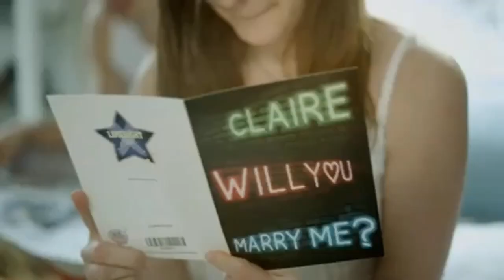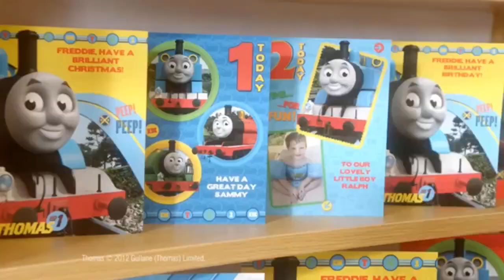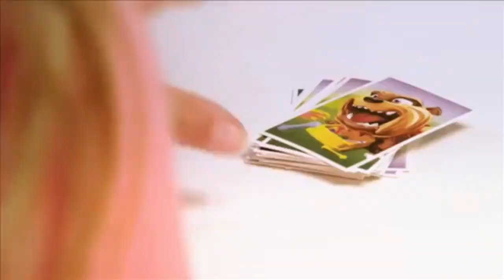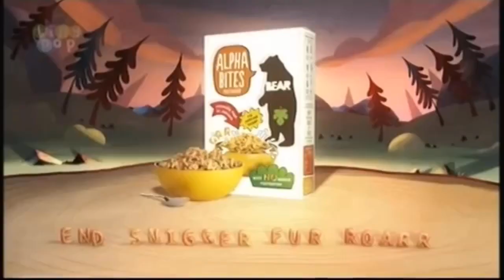Four Minutes And Thirty Seconds Of Sped Up Adverts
Some new nostalgic adverts are introduced in this video. See if you can spot them in the video.
All videos are sped up to 4x its original speed.